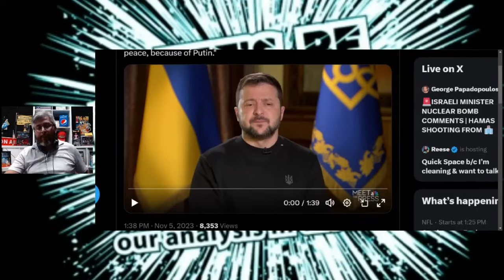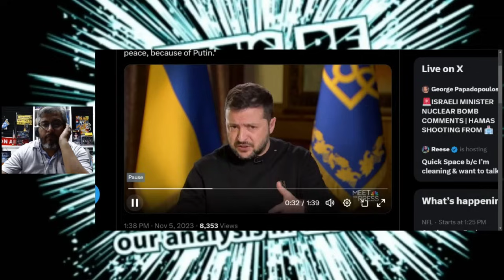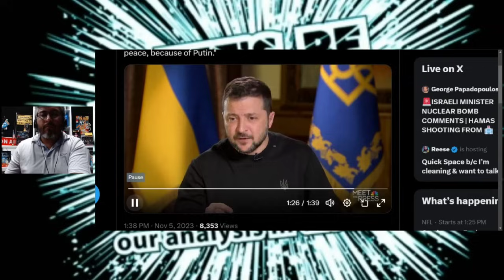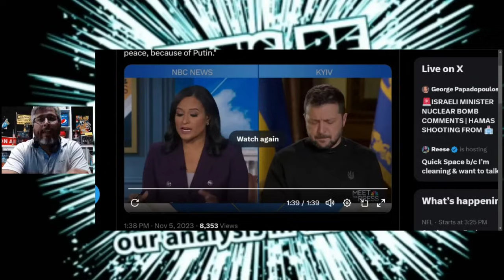ZELENSKYY AND THE DEEP STATE TRY TO LURE TRUMP INTO A TRAP BY VISTING UKRAINE